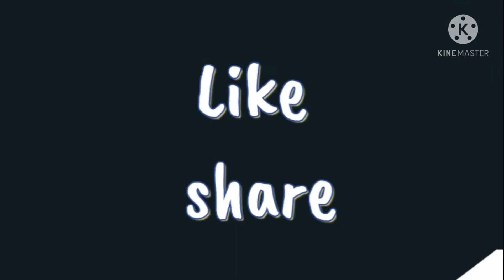శరీరంలో అధిక వేడిని క్షణాల్లో తగ్గించి చలువ చేసే అద్భుత డ్రింక్